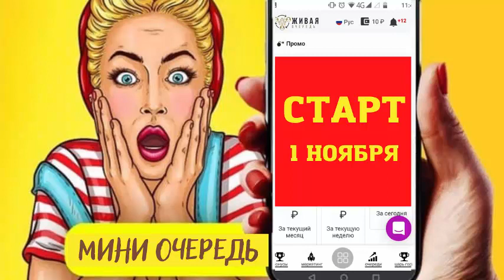Разбор маркетинга Мини Очереди